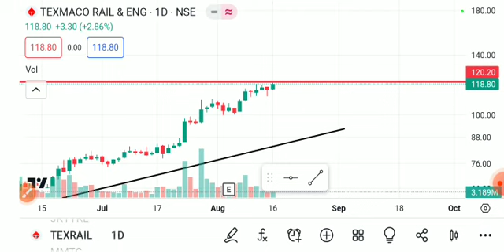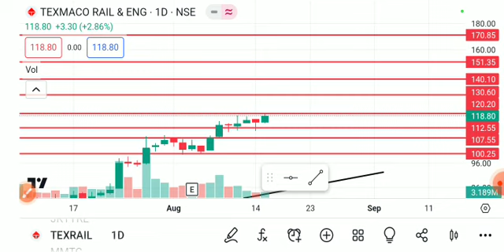TEXRAIL SHARE LATEST NEWS TODAY,TEXRAIL SHARE ANALYSIS,TEXRAIL SHARE TARGET,TEXRAIL SHARE NEWS TODAY